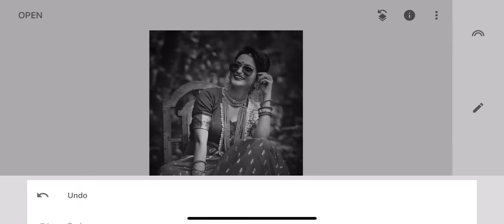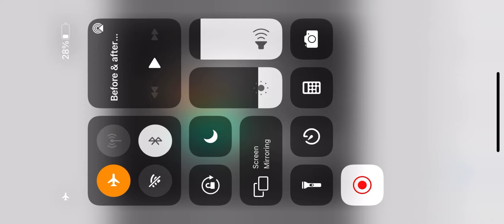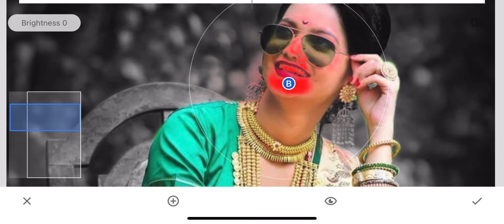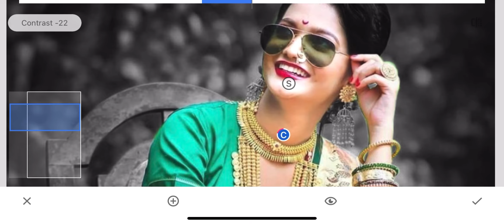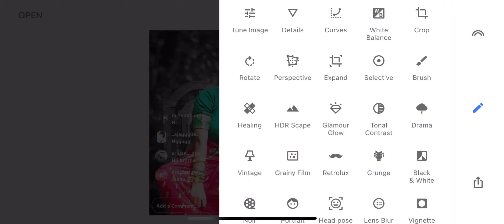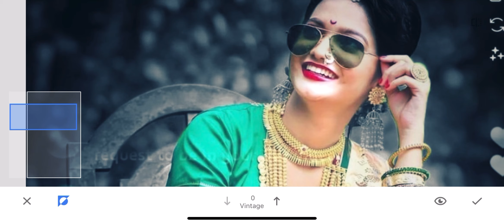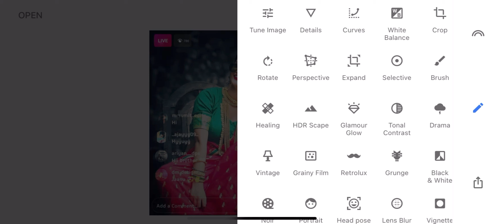Instagram viral photo editing || snapseed photo editing || snapseed background colour change